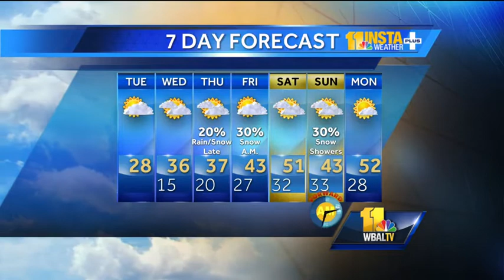Miri talks new record, slow warm-up later this week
Miri Marshall talks about the new record-setting cold we felt Tuesday, and she'll fill us in on possible precipitation later this week as temperatures slowly start to warm up.